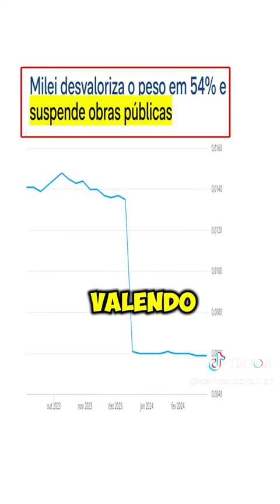Milei bateu recorde histórico da inflação na Argentina.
Galera prestigie a imprensa independente e progressista do Brasil. Abraço fraterno, Daniel Pearl Bezerra - Fortaleza - Ceará.